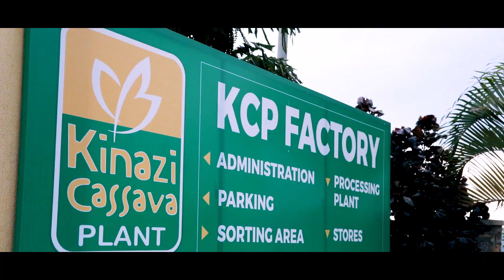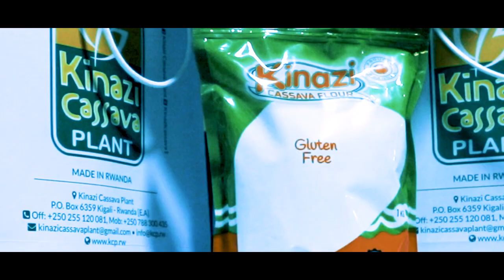Kinazi Cassava Plant Ltd Highlight